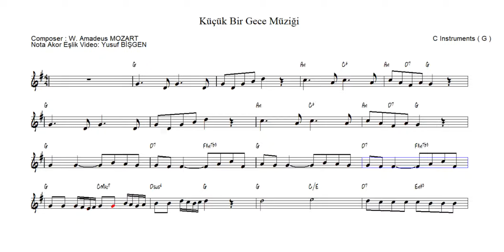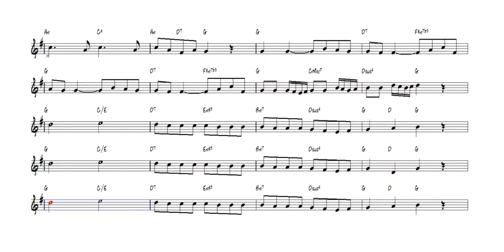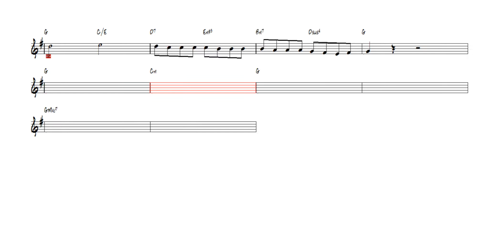Küçük Bir Gece Müziği - Nota Akor Eşlik - C Instruments ( G )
Küçük Bir Gece Müziği ( Eine kleine Nachtmusik )
Composer : W.A. MOZART
Nota Akor Eşlik Video: Yusuf BİŞGEN
“Feci, quod potui, faciant meliora potentes. ”

karaoke videoları
eğitici kanallar
eğitici video
eğitim
nota eğitimi
enstruman eğitimi
çalgı eğitimi
içeriğinden oluşmaktadır.